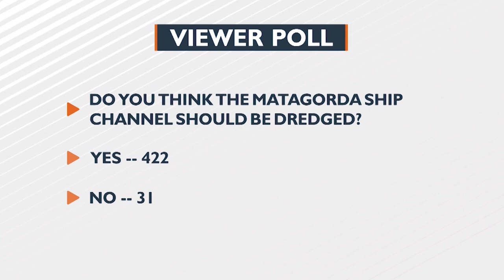City of Cuero to introduce new fitness program